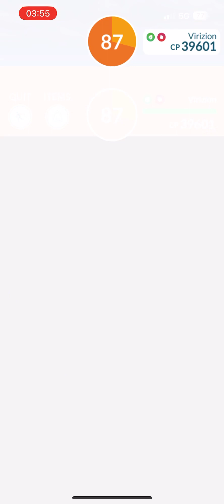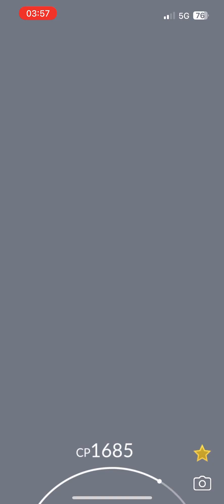Virizion solo . Weather: partly cloudy, moveset: zen headbut/leafblade